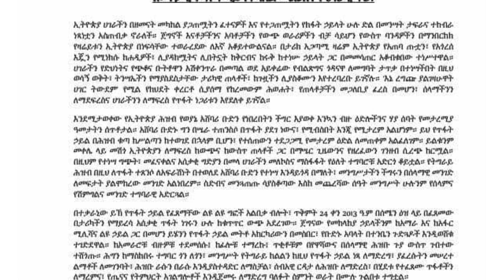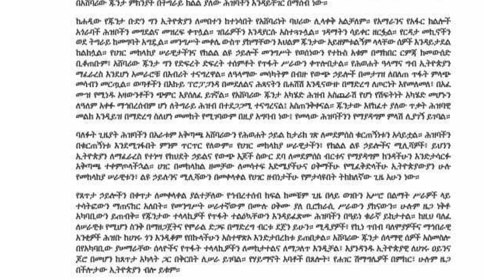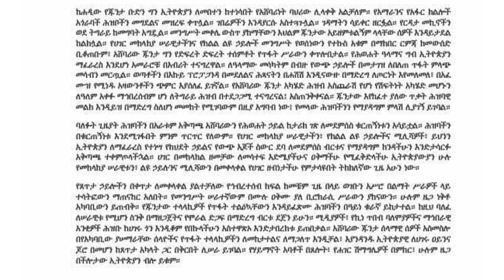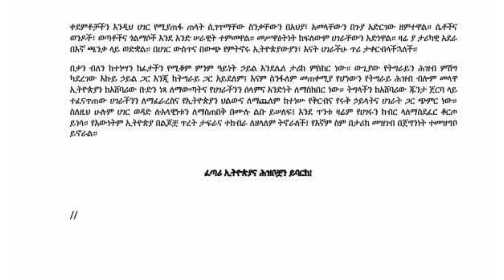ከጠቅላይ ሚኒስትር ጽ/ቤት የተላለፈ መልዕክት | NahooTv